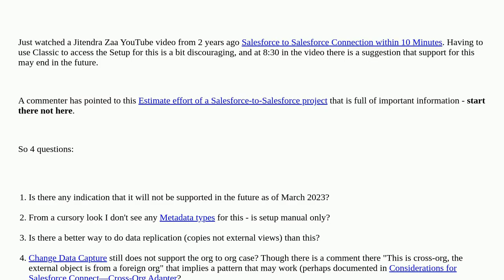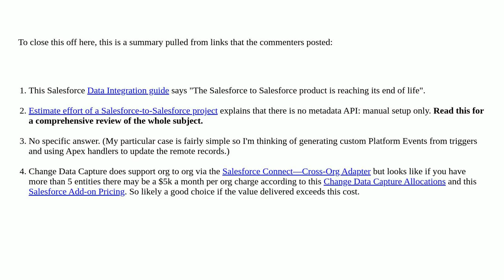Is Salesforce to Salesforce a good choice for a new project?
A special thanks goes out to the community

  salesforce-to-salesforce salesforce2salesforce